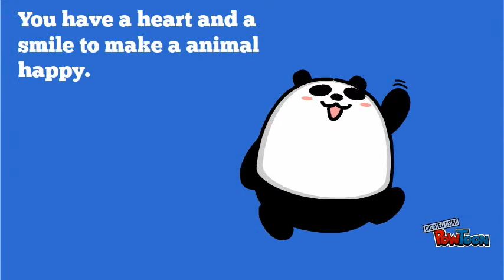Helping Animal Shelters